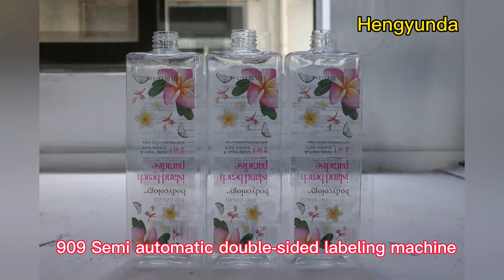909 semi automatic double side labeling machine. Specifically posting for dear Khalid Najami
Semi automatic double-sided labeling machine

1. Machine description:
Applies rolling-labeling way, realize double side labeling. Widely used in shampoo bottle, square bottle, gas bottle, laundry detergent, plastic side bottles etc.
It’s compatible with other machines, such as you can inject this machine to conveyor to print production date, batch number, and expiry date before or after labeling.
2. Technical parameters:
 Power supply (V/ Hz) : 220V/50HZ
Power(W). :  990W
Applicable standard product size:
Length: 20mm~200mm
Width: 20mm~150mm
Thickness: 0.2mm~120mm
Applicable standard roll inner diameter: Φ76mm
Applicable standard roll outer diameter: Φ280mm
Applicable standard roll size:
Length: 15mm~170mm Width: 15mm~160mm
Labeling accuracy:  ±0.5mm
Labeling speed (pieces/min):
20~30 (up to product size)
Machine size:
Approx. 130mmx120mmx135mm (LxWxH)
Machine weight: Approx. 185kgs

Company brief
1. Our company is a professional packaging machine manufacturer, our products including labeling machine, filling machine, capping machine, packing machine etc, we boast a first-class R&D department,
which is good at design nonstandard machines according to the clients’ special requirement. We
strictly obey the IS09001 system and be your reliable partner. We have our own logistics team to provide information to you for comparing.
2.Professional and superior pre-sales service:After receiving consultation,our engineers would recommend the most suitable machine according to the clients’ requirements;Then we would provide free service for trying out and willingly to invite the clients to our factory.We are dedicate to providing risk-free purchasing for our clients.
3.Considerate After-sales Service:We ensure that every machine is well adjusted before delivering and can be put into production immediately.And we will record every delivered machine and contact the client to know the latest machine conditions.You can ask us anytime if there is something wrong with our machine and we will help you solute the problems. 4.We provide free label sample for every consultant,thus ensure the label are suitable for the machine,realizing one-stop shopping.
5.We are identified member of Alibaba, and we have passed the third party verification.
6.We are authorized taxpayer,qualified for relying and admitting.

Guangzhou HENGYUNDA welcome you.